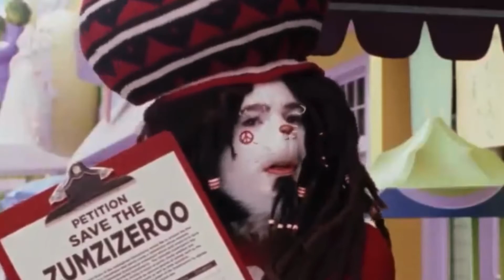YTP: Cat in the Hat Loves Mrs. Kwan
Here’s another YouTube Poop showing The Cat in the Hat attempting to make a move with the big but beautiful Mrs. Kwan!